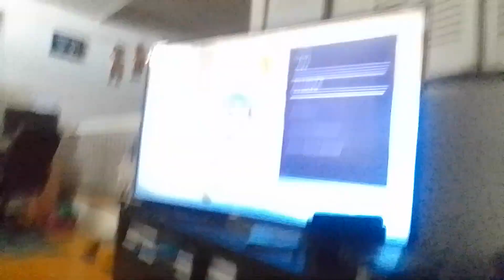bee mech-bots shoots water lasers at legless kevin & roach in pit of mech-cheetahs supernoobs